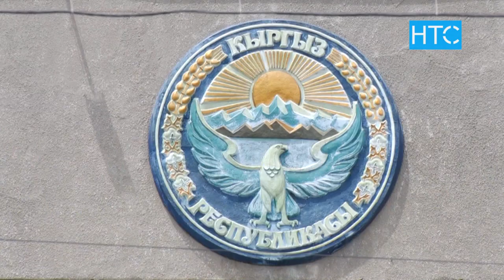Мыйзамсыз курулуштар түшкөн жерлер трансформацияланат / 12.04.22 / НТС